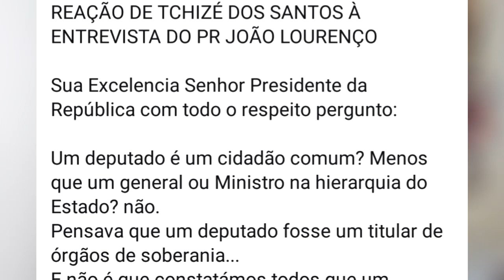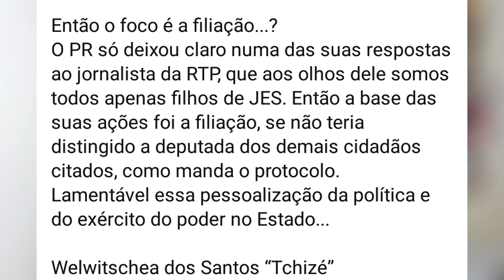TI CELITO PR DE PORTUGAL | ESTREIA DA CAPITÃ MARVEL | NEIDE SOFIA E FABIO DANCE JUNTOS DE NOVO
O presidente de Angola João Lourenço é meu chara de aniversário no dia 5 de Março, além de ter cido o dia do Desfile dos grupos carnavalescos aonde o Recriativo do Kilamba se sagrou campeão de 2019 tambem deu um boda que teve a presença do seu homologo Marcelo Rebelo de Sousa aka Ti Celito que esta de visita ao pais. Deu uma entrevista na RTP onde a Tchizé quis lhe fatigar e a grande Estreia de Capitã Marvel no Universo Cinematográfico da Marvel

Olá a todos sejam bem vindos ao meu canal
Tem muito easter eggs é melhor ficar atento com tudo
Eu sou Etiandro Sardinha
Eu sempre gostei do Youtube desde 2005
Começo agora o meu canal porque quero ver
Angola como os outros países em termo de Youtube
Então Subscrevam o canal e vamos fazer uma coisa bonita